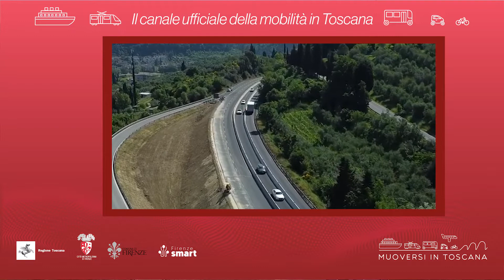Muoversi in Toscana - Edizione delle 14.30 del 16 ottobre 2022